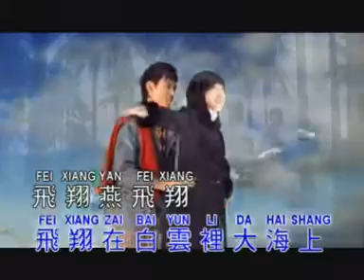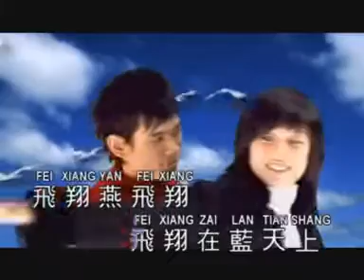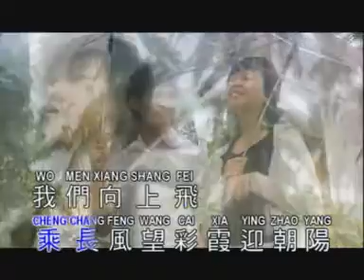李逸 Lee Yee - 燕飛翔 Yen Fei Xiang (Official Music Video)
天皇巨星李逸不幸在1980年一場意外逝世，給熱愛他的歌迷留下無限的緬懷，除了愛聽他的歌，更愛唱他的名曲，在2007年重拍的卡拉OK專輯 “獨逸無二” 中收集了 “問白雲” “外婆的澎湖灣” “馬車夫之戀” 等。